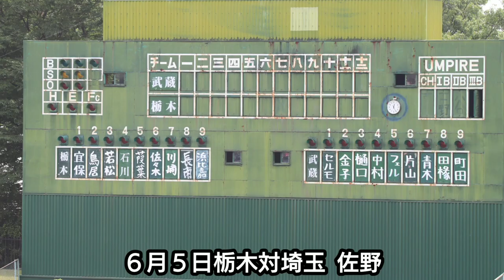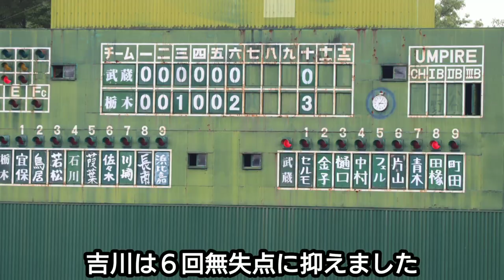吉川光夫！６回無四球無失点！完封リレー！(２０２２年６月５日栃木対埼玉 佐野)